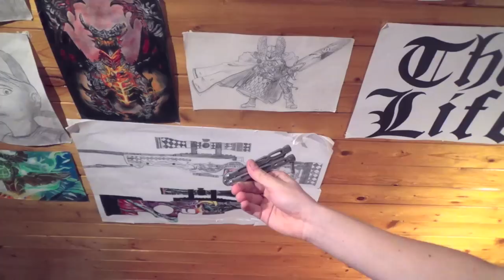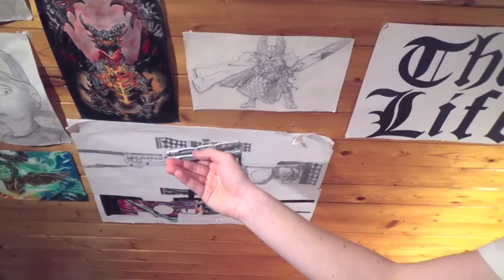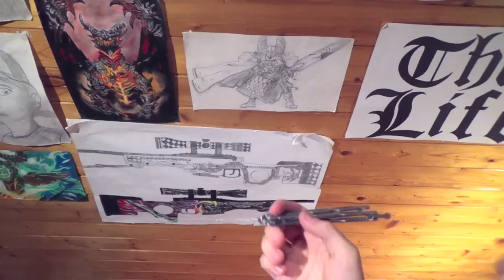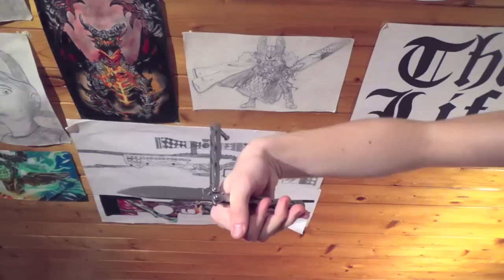Motýlek/Butterfly knife - Fan Rollover {Los Carlos}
Po delší době opět zpátky a ve vší kráse v tomto videu s trikem Fan Rollover. Bavte se